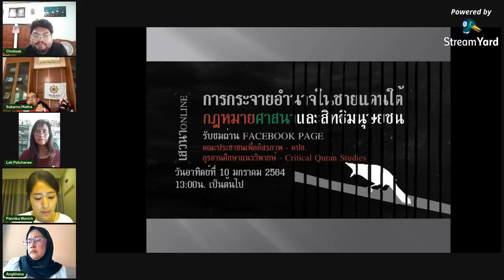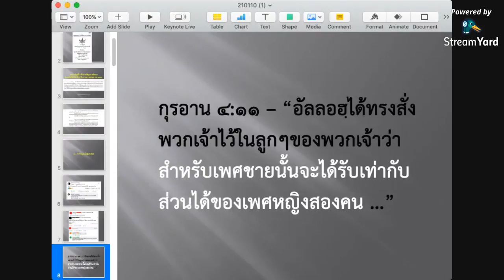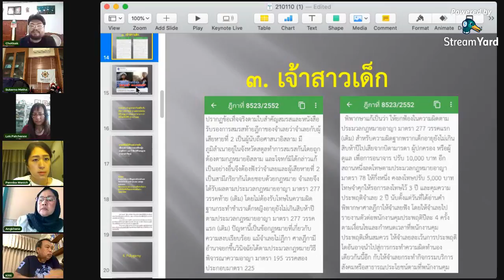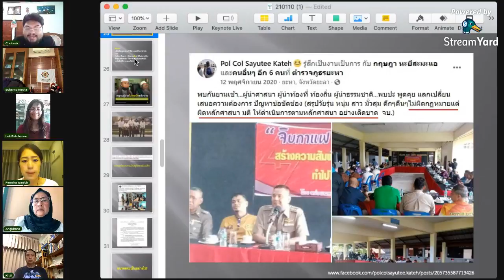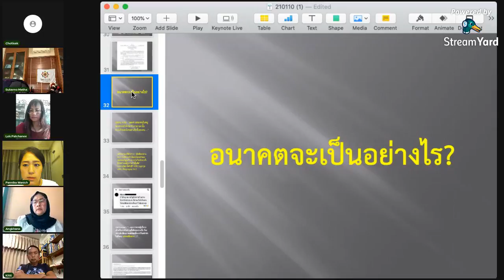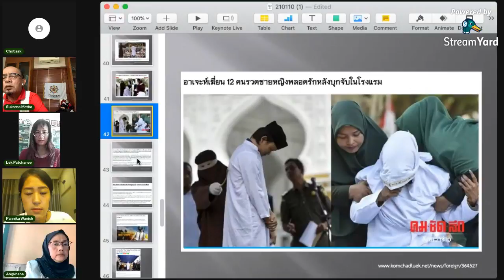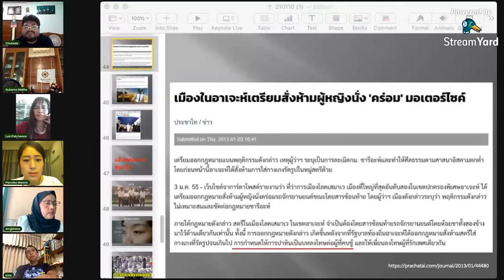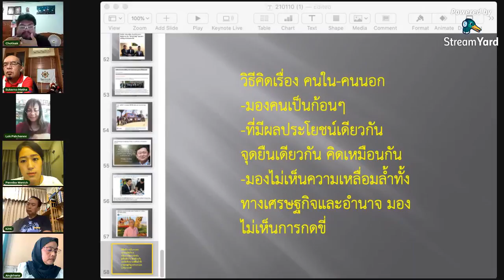เสวนา : การกระจายอำนาจในชายแดนใต้ กฎหมายศาสนา และสิทธิมนุษยชน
10 ม.ค.64 คณะประชาชนเพื่ออิสรภาพ (คปอ.) จัดเสวนาออนไลน์หัวข้อ 'การกระจายอำนาจในชายแดนใต้ กฎหมายศาสนา และสิทธิมนุษยชน' โดยมีผู้ร่วมเสวนาประกอบด้วย ซูการ์โน มะทา สมาชิกสภาผู้แทนราษฎรพรรคประชาชาติ / ประธานคณะกรรมาธิการการกระจายอำนาจฯ สภาผู้แทนราษฎร

กิตติ สุระคำแหง อดีตรองเลขาธิการศูนย์อำนวยการบริหารจังหวัดชายแดนภาคใต้ (ศอ.บต.)

อังคณา นีละไพจิตร
อดีตกรรมการสิทธิมนุษยชนแห่งชาติ

พรรณิการ์ วาณิช
คณะก้าวหน้า / อดีตสมาชิกสภาผู้แทนราษฎรแบบบัญชีรายชื่อ พรรคอนาคตใหม่

โชติศักดิ์ อ่อนสูง คณะประชาชนเพื่ออิสรภาพ (คปอ.) / แอดมินเพจกุรอานศึกษาแนววิพากษ์

ดำเนินรายการโดย พัชณีย์ คำหนัก คณะประชาชนเพื่ออิสรภาพ (คปอ.)